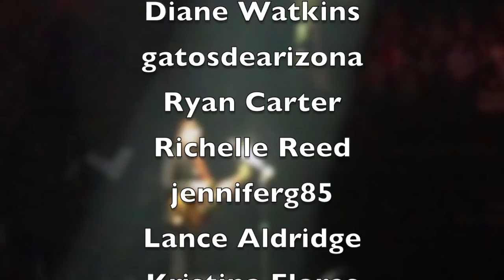Garth Brooks with Justin Timberlake - Friends in Low Places live in Nashville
Videos of Garth Brooks joining Justin Timberlake at JT's Nashville concert to sing "Friends in Low Places" together started showing up on my Facebook feed Sunday morning. I thought it would be cool to grab some of the different camera views and edit them together into a multi-cam thing would be fun. Mostly I just wanted to see if I could do it.

Imagine the possibilities if you had about 20 people using the same quality cameras and portable stedicams shooting the same show. You could make a pretty cool concert film that way!